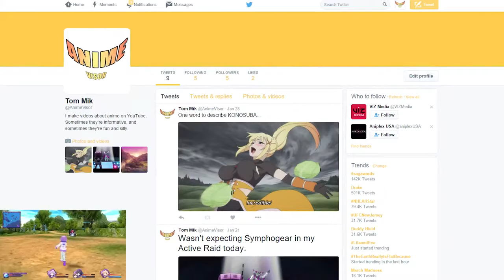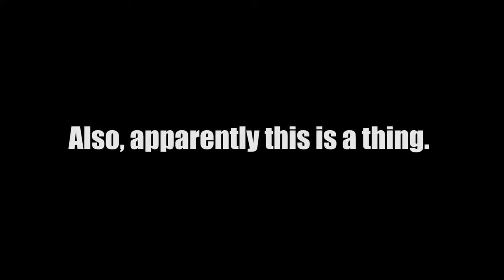Channel Update #1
[Originally Uploaded Jan 31, 2016]

A quick update on what's going on with the channel, and some of the things I have planned for it going forward.